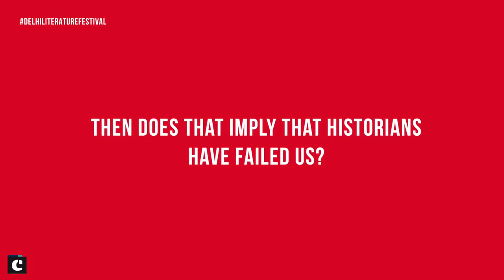Writers and Ideas: William Dalrymple at the DelhiLiteratureFestival